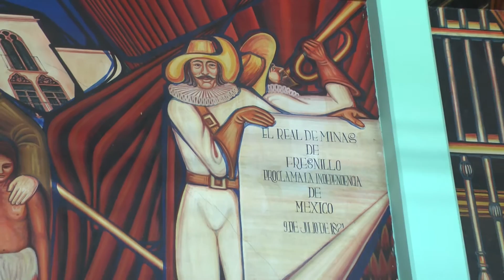Detiene proceso de restauración en mural de la Central de Autobuses